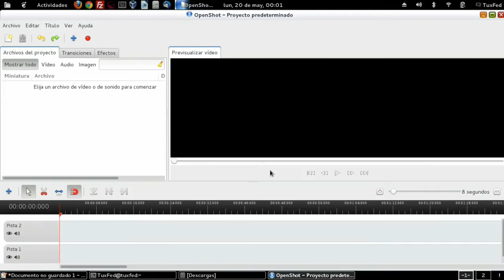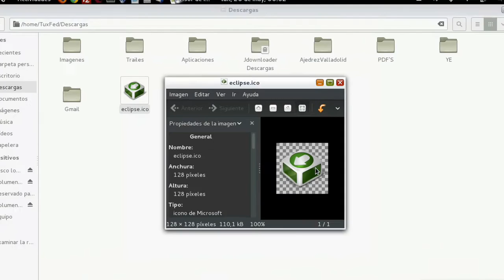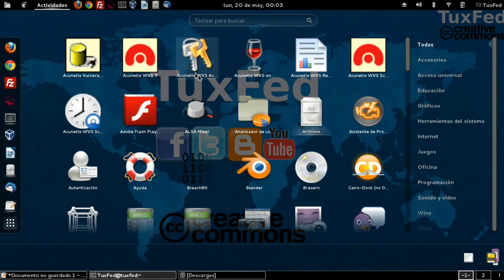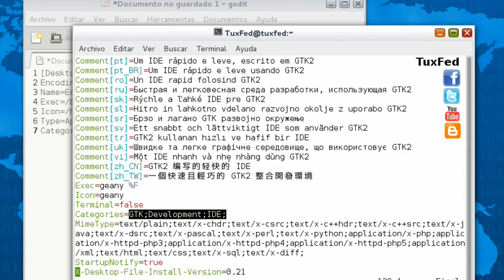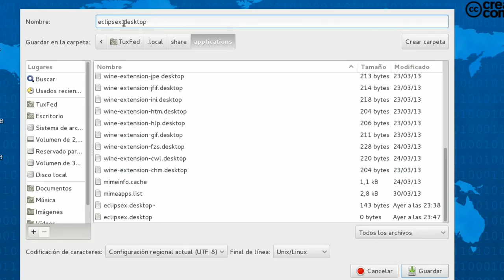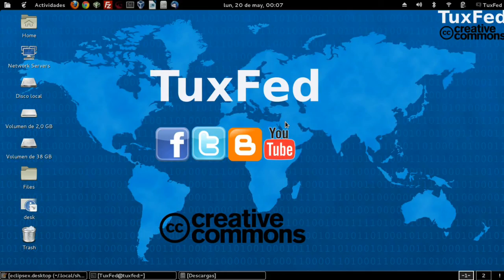Añadir lanzador al menú de aplicaciones favoritas de Gnome 3 - Gnome Shell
Crear / Añadir lanzador al menú de aplicaciones favoritas de Gnome 3 - Gnome Shell.
Fedora 18/17/16, Ubuntu, Debian, CentOS.

Se ve mejor la descripción en mi blog, pero también esta disponible a continuación:

Con este procedimiento mostraremos el lanzador solo para el usuario donde hagas esto.
Si quieres que este disponible para todos los usuarios que tengas en el Sistema, entonces el archivo se crea en /usr/share/applications/ como usuario root.

Cualquier duda preguntas...

Si se crea el archivo.desktop en ~/.local/share/applications/ entonces solo será visible para el usuario que lo creo, si lo creas en /usr/share/applications/ entonces será aplicado para todos los usuarios del sistema

Líneas del archivo:
[Desktop Entry]
Encoding=UTF-8
Name=Nombre del programa
Exec=/ruta/del/programa/
Icon=/Ruta/Del/Icono/Del/Programa
Type=Application
Categories=Categoria;

Como agregar lanzadores personalizados en Gnome-Shell